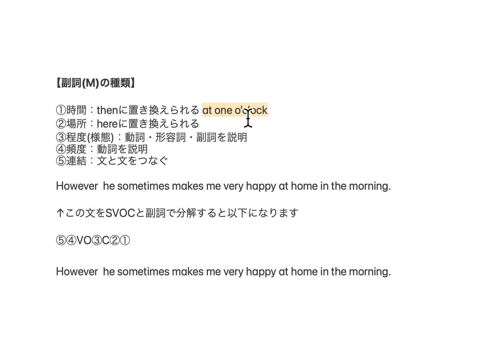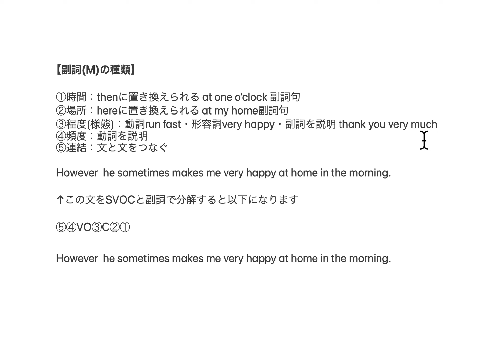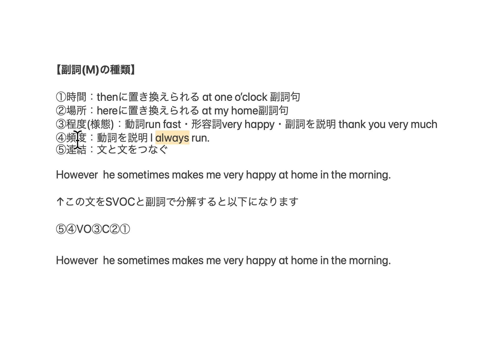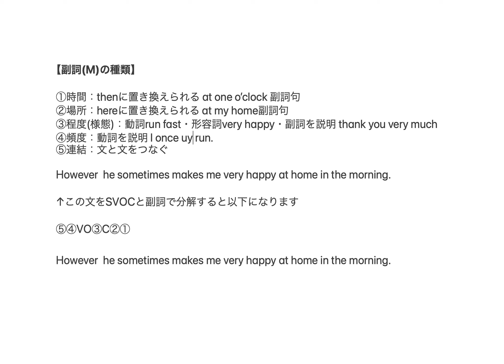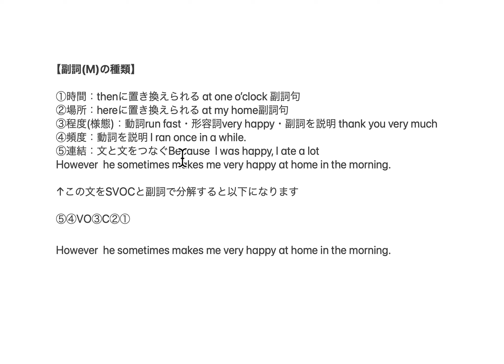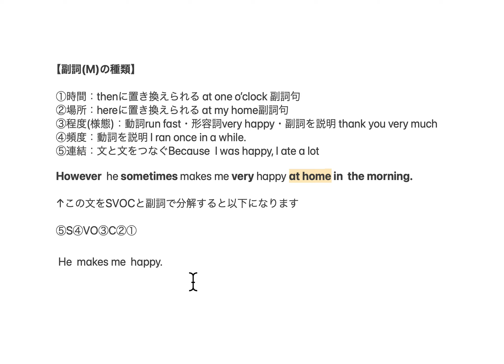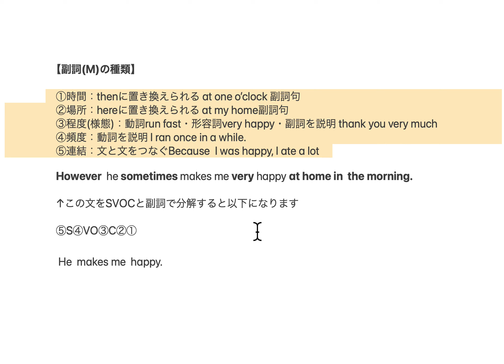【TOEIC800ｵﾝﾗｲﾝﾚｯｽﾝ㉑】副詞の説明編「副詞は５種類ある」一緒にグループレッスンしませんか？参加希望の方、ご連絡下さい！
【副詞(M)の種類】

①時間：thenに置き換えられる at one o’clock 副詞句
②場所：hereに置き換えられる at my home副詞句
③程度(様態)：動詞run fast・形容詞very happy・副詞を説明 thank you very much
④頻度：動詞を説明 I ran once in a while.
⑤連結：文と文をつなぐBecause  I was happy, I ate a lot

However  he sometimes makes me very happy at home in  the morning.
↑この文をSVOCと副詞で分解すると以下になります

⑤S④VO③C②①
He  makes me  happy.

もし気に入ってもらえたらチャンネルメンバー登録お願い致しますm(_ _)m

①支配下登録：290円／月
　コメントへ優先的にピッチャー返し（お返事）
　オリジナルグッズが全て３割引き
　メンバー限定YouTube動画見放題！
②一軍メンバー：490円／月
　桑田真似Englishサイト（英語学習動画６０本）が見放題
　+支配下登録特典
③三本柱：2390円／月
　限定チャット、ラインで直接やりとり
　+支配下登録・一軍メンバー特典

所得＝収入ー経費

【住民税非課税世帯基準所得計算】
世帯の合計所得≦３５万+１０万＝４５万円・・・１人世帯
世帯の合計所得≦３５万×（自分＋世帯内の扶養親族数）+３１万・・・２人以上世帯

事業主の合計所得＝売上（収入）ー経費ー青色申告控除（１０万or５５万or６５万）

アルバイト・会社員の合計所得＝給与ー給与所得控除（５５万～）

桑田真似（くわた　ますに）
　１９７８年４月２８日生
　１７１ｃｍ、６６ｋｇ、兵庫県出身
【資格】

【経歴】
2001年　関西学院大学商学部経営コース卒
2002年　大阪学院大学会計課奉職
2003年　日本語教師活動（ニュージーランド・豪州）
2004年　NSC東京１０期卒
2008年　School Creative演技コース修了（カナダ）
2010年　ISSビジネスディプロマコース修了（カナダ）
2010年　TOEICテスト990取得
2012年　桑田真澄氏に婚姻届の証人欄にサインをもらう。
2013年　世界５０カ国遠征の旅に出る。
2014年　読売ジャイアンツ納会 余興登板
2015年　翻訳、講演会活動開始
2019年　宅地建物取引士試験合格

以下全部使えない戦力外英語です！気を付けて！！
【和製英語】
レフティ
ピッチャー(米)ジャグ(英)
マヨネーズ
バルーンアート
カスタード
テーマソング
レギンス
サンダル
スリッパ
ワクチン
タキシード
オーナー
インテリ
ジーンズ
ポスト
ヒューマンエラー
ペット
トップス
ボトムス
ラグビージャージー
ポロシャツ
ショール
ミトン
パンプス
ブラウス
カーディガン
ブレザー
フリース
ジオラマ
キャミソール
ポンチョ
パジャマ
ピーコート
ダウンジャケット
ハイヒール
ミュール
ローファー
ブラジャー
ランジェリー
ペチコート
サスペンダー
ガーター
アイアン
大型ヨット
パラソル
ビーチパラソル
エゴイスト
モニター
ハイボール
スナック
アクセス
メロドラマ
スーツケース
ヒアリング
デーゲーム
トップレス
ジンクス
エスティマ
アンモニア
シンカー, ツーシーム
ツーシーム
グロッキー

~ロス
サンオイル
UVカット
ベスト16
ベスト8
フロント
コンビナート
トタン
ネック
グラビア
エスケープ
ブラインド
デノミネーション
denominator
numerator
発泡スチロール
ツートップ
ヘディング
スルーパス
ハンド
シュート
ビラ
チラシ
ファンデーション
エキス
マザコン
ドッキング
マント
アパート
メス
バンガロー
デコレーションケーキ
リベンジ
ダイヤ
ラブコール
ゼッケン
ベストテン
ミスコン
キャスター
キャリーバッグ
マイブーム
スピードダウン
ワンマン
ゴーサイン
バケツ
ﾘﾝｸﾌﾘｰ
アットホーム
シード
店のマスター
ベニヤ板
ダンプカー
アクセル
クラクションklaxon
モニター
ミイラ
ゴムボート
ビーチパラソル
小型ヨット
フリーチケット
ミーハー
クールビズ
ステテコ
ハイヤー
ボーイ
スイートルーム
ハイセンス
ムートン
アピールポイント
ナイスオン
ニアピン
カップイン
エコグッズ
ブランド品
ギフトカード
プチトマト
ショーツ
ランニングシャツ
ボトムス
エステ
ニアピン
カップイン
バリカン
デッサン
チャージ
チャームポイント
ジャンパー
ジャンパースカート
ジャージ
CA
クリップ
クラシック
カメラマン
セミロング
ノーメイク
ソムリエ
バイキング
ネイリスト
ワンルーム
パンプキン
プリン
モノクロ
クローク
フリップ
パンスト
スプリングコート
カッパ
マロン
ピーマン
ノンアルコール
ジョッキ
サイダー
セット
オートバイ
ペーパーテスト
ベテラン
ノルマ
グリーンカー
ガラケー
カラン
オードブル